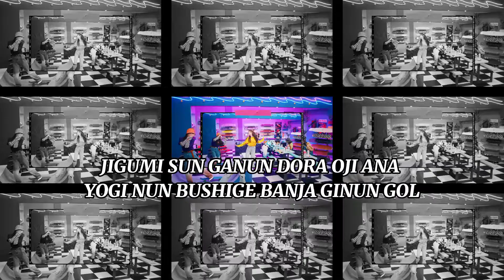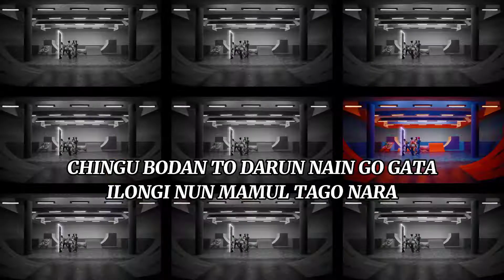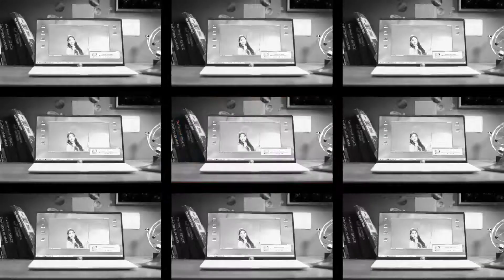WEEEKLY - AFTER SCHOOL karaoke version